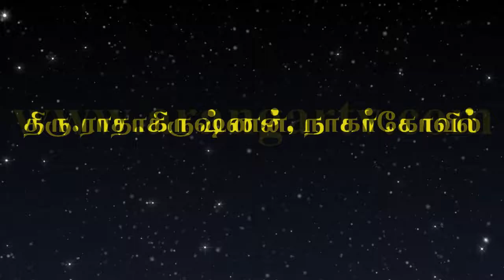ஓங்காரக்குடில் தனது தாய் வீடு - திரு.ராதாகிருஷ்ணன், நாகர்கோவில் - அரங்கர் டிவி